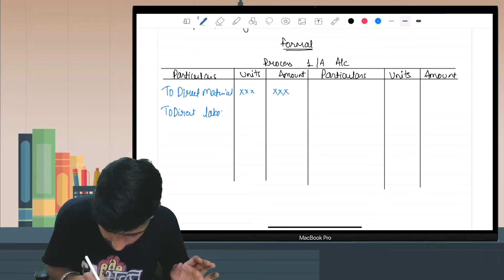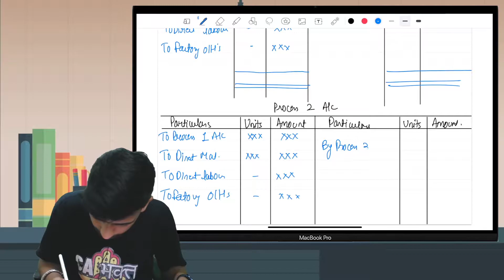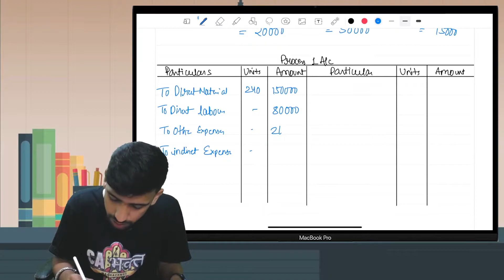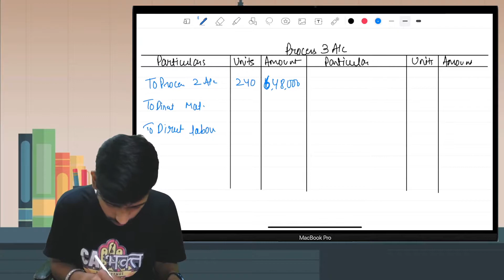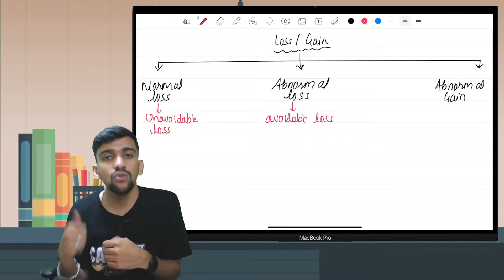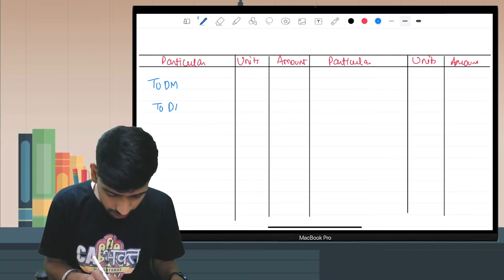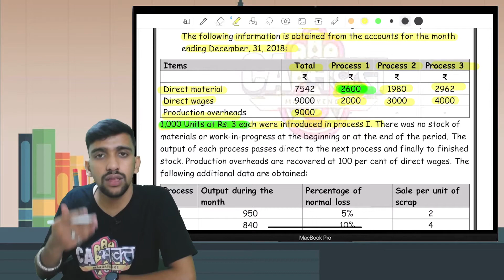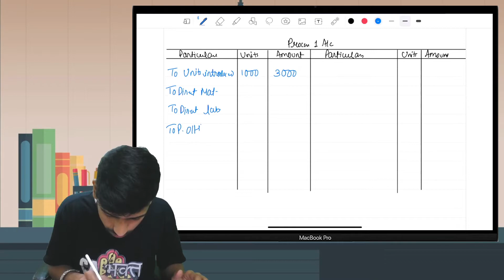15. CA/CMA INTER COST ACCOUNTING FASTRACK | PROCESS COSTING